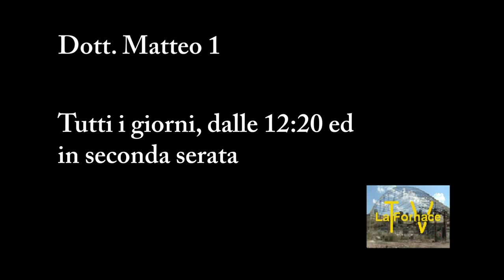La Fornace TV - Spot Dott Matteo 1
Spot di Dott. Matteo 1, l'intera prima stagione della web serie sul fisioterapista più famoso d'Italia, prodotta dall'Istituto cinematografico "La Fornace" e Tom Seas.
In onda su La Fornace TV tutti i giorni, dalle ore 12:20 ed in seconda serata dopo i film de La Fornace.

Per lo spot:
montaggio e regia: Ono Bandana